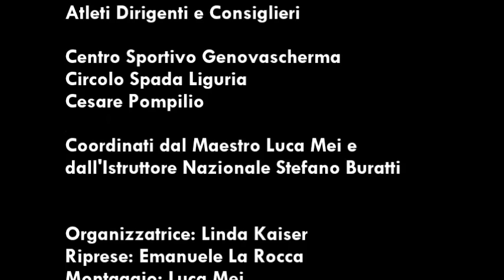Fencingmob16 Genova, Italy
Fencingmob 2016 Genova
Via Garibaldi - Strada Nuova - Palazzo Tursi
Genovascherma - Circolo Spada Liguria - Cesare Pompilio